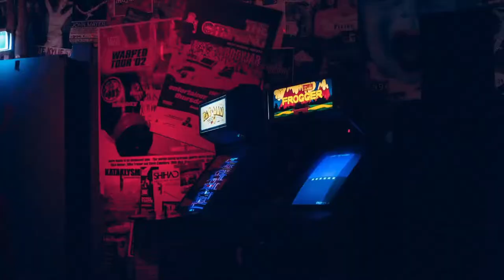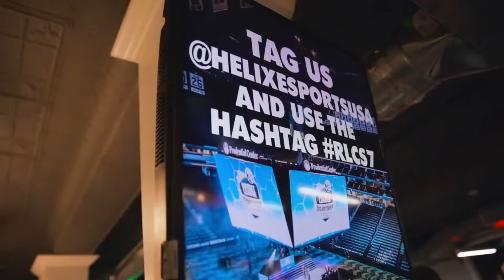Rocket League Week 6 | Howard CC v Champlain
Howard Community College vs. Champlain College
NECC Rocket League Spring 2021

Casters:
Keegabyte - @Keegabyte
BassFromThePast - @BassFromThePast

== Timestamps ==